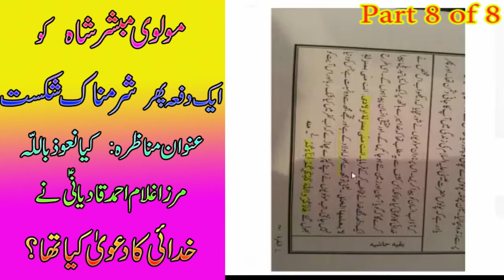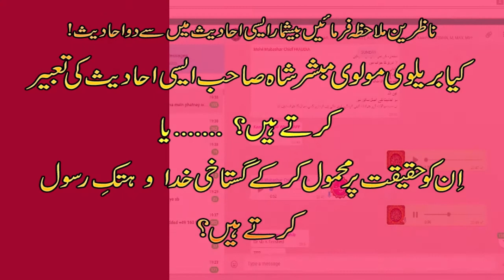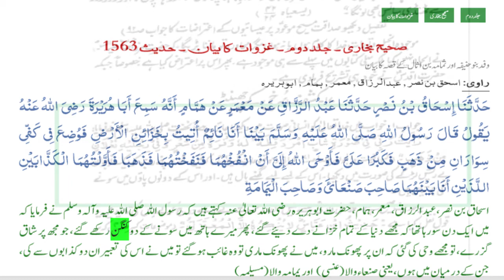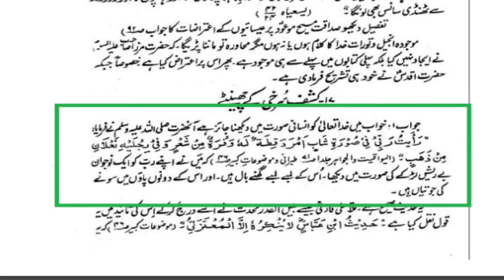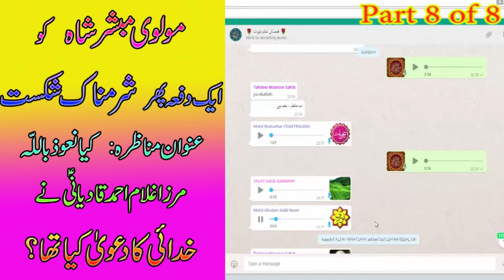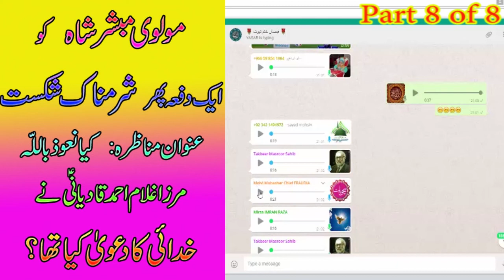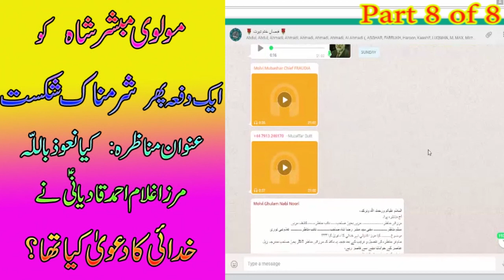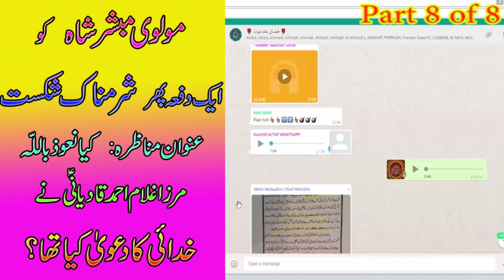آخری حصہ: مولوی مبشر شاہ کومناظرہ میں ایک مرتبہ پھر ایک عام احمدی کے ہاتھوں شرمناک شکست